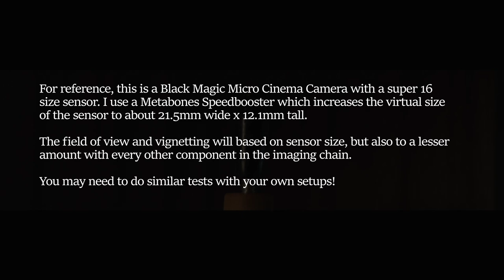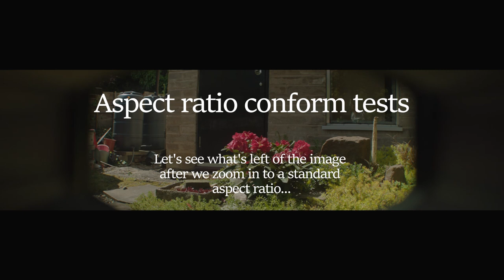Anamorphic FOV tests (BMMCC)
A few test clips and comparisons to see what kind of field of view I can expect using a Schneider Cinelux adapter with a BMMCC and 0.58x speed booster. It's gets more complicated based on the trade-off between not wanting to lose too much resolution when cropping the width to conform to a standard aspect ratio (hint, this is why I often don't do this!).